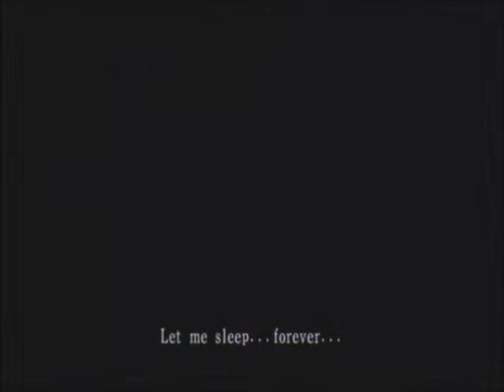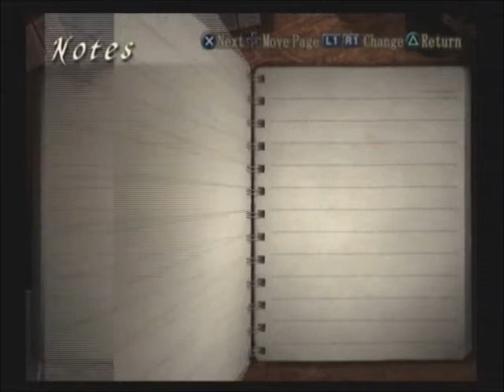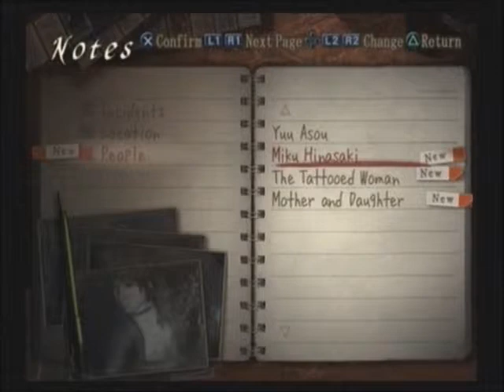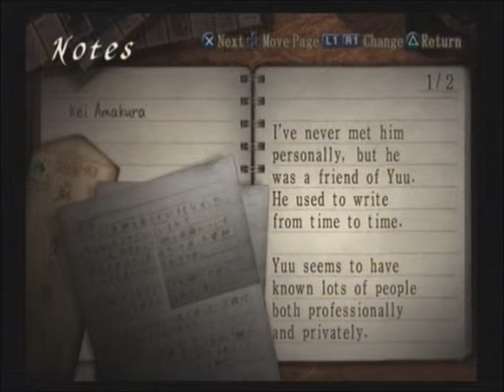Let's Play Fatal Frame III Blind - #2 - Exploring Rei's House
Welcome to my  Let's Play of Fatal Frame III. It also helps out my channel a lot.

HEY im on Twitter! Why not follow me?